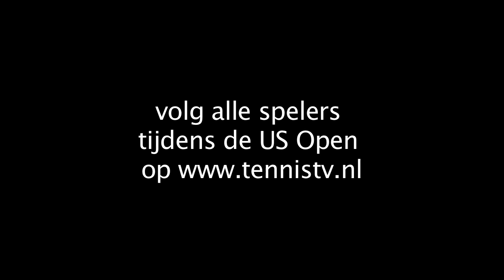US Open 2011 - Schoorel verliest van Galvani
Thomas Schoorel in gesprek over zijn verlies tegen Stefano Galvani. De Nederlander verliest in de openingsronde van het kwalificatietoernooi van de US Open.